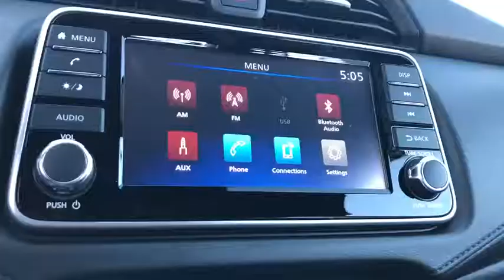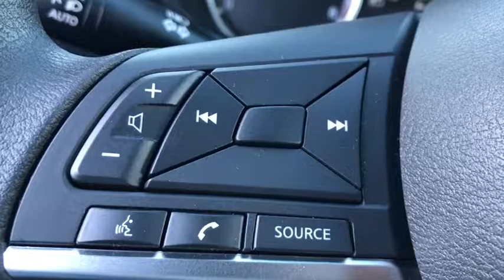2020 Nissan Versa Sedan Skokie, Niles, Glenview,Morton Grove, Chicagoland area, IL N10228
2020 Nissan Versa Sedan available in Skokie, Illinois at Martin Nissan. Servicing the Niles, Glenview,Morton Grove, Chicagoland, IL  area.
2020 Nissan Versa Sedan S - Stock#: N10228 - VIN#: 3N1CN8DV4LL813550

Martin Nissan
5240 Golf Road

Home of the Lifetime Oil Change and Tire Rotation Program. Call today for details. This Nissan includes: [N92] CENTER ARMREST W/STORAGE (PIO) [C03] 50 STATE EMISSIONS [B93] SPLASH GUARDS (PIO) [L92] CARPETED FLOOR MATS (PIO) *Note - For third party subscriptions or services, please contact the dealer for more information.* This is about the time when you're saying it is too good to be true, and let us be the one's to tell you, it is absolutely true. There is no reason why you shouldn't buy this Nissan Versa Sedan S. It is incomparable for the price and quality. This is the one. Just what you've been looking for.